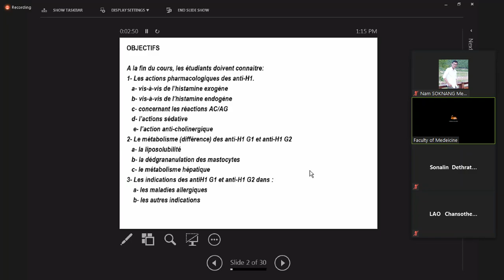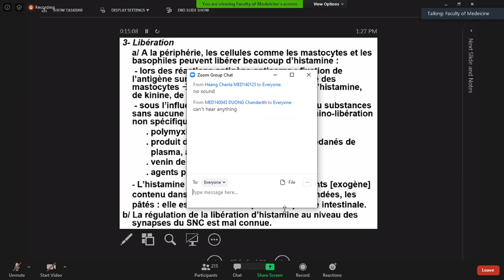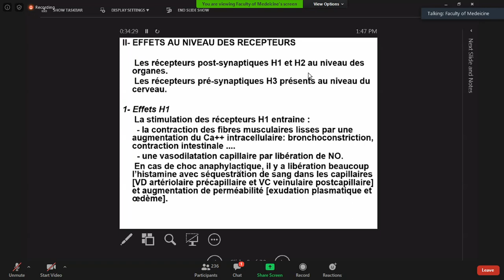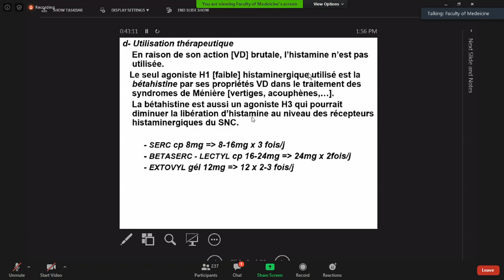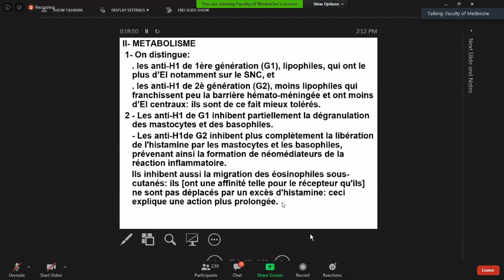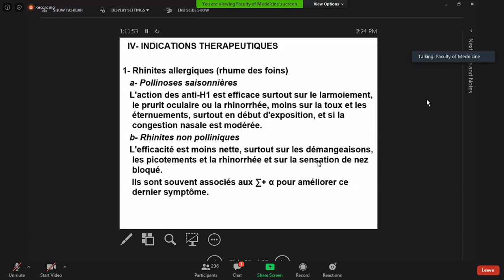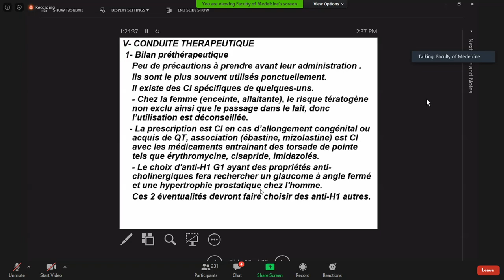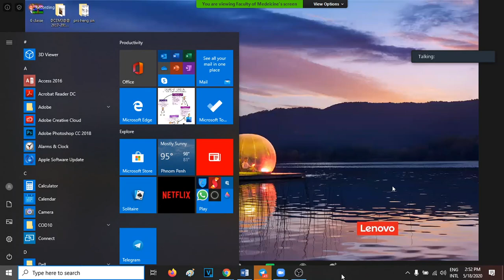ថ្នាំប្រឆាំងនិងសមាធាតុHistamine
សួស្តី និស្សិតពេទ្យទាំងអស់គ្នា វីដេអូនេះខ្ញុំUpload ក្នុងគោលបំណងក្នុងការចែករំលែកចំនេះដឹងផ្នែកវេជ្ជសាស្ត្រនេះទៅដល់អ្នកទាំងអស់គ្នា​ និងគ្មានគោលបំណងអ្វីគ្រៅពីនេះឡើយ។
This Video is in the Purpose Education Only.
This Video is for Medical students only.